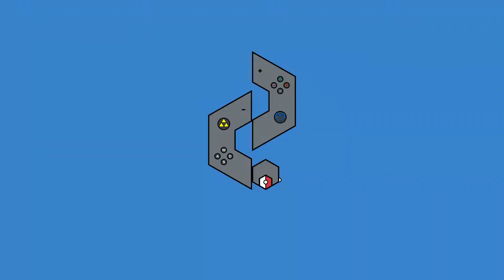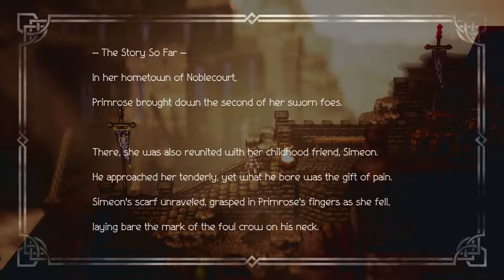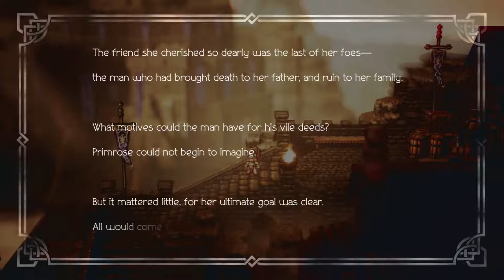Everhold ♪ Octopath Traveler ► Episode 71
Hello everybody!